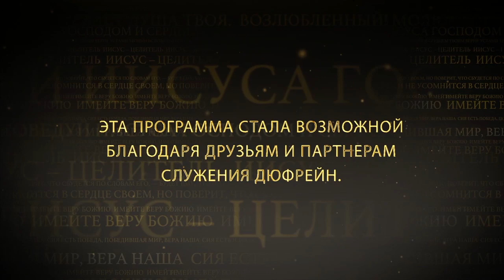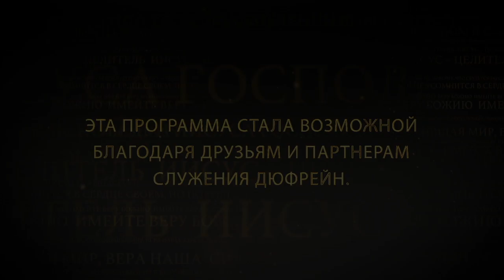Мы уже избавлены | Часть вторая